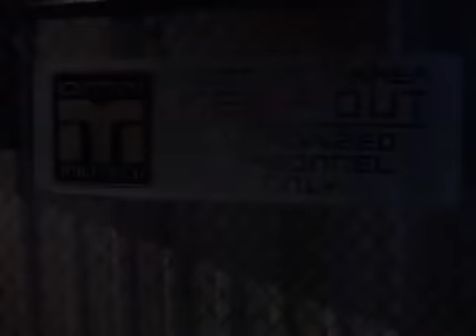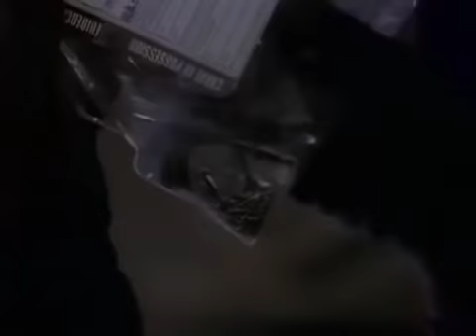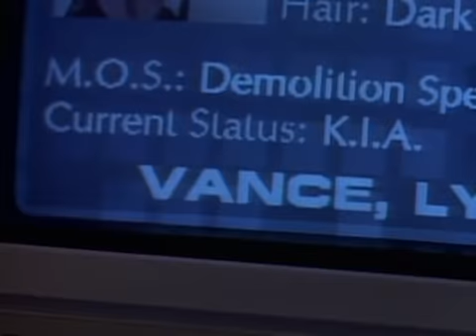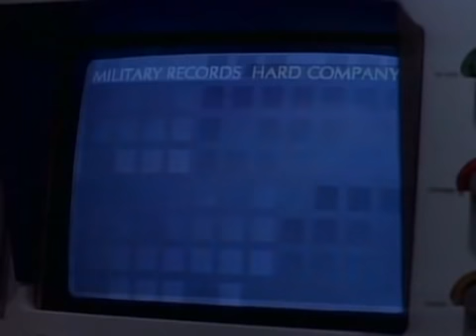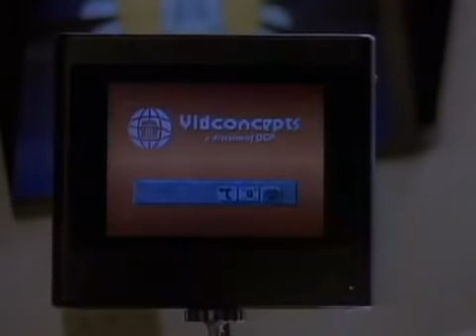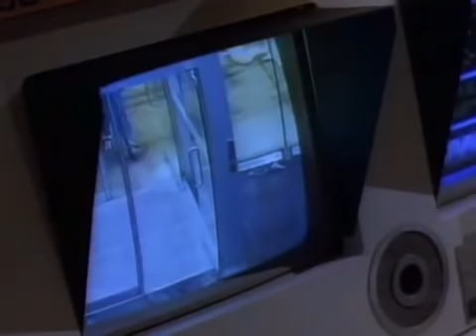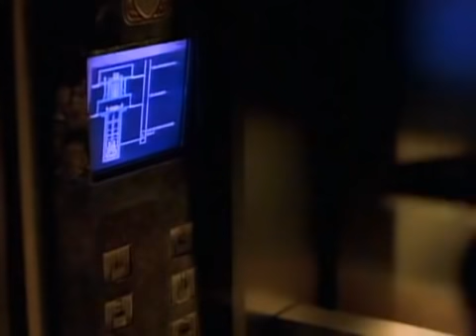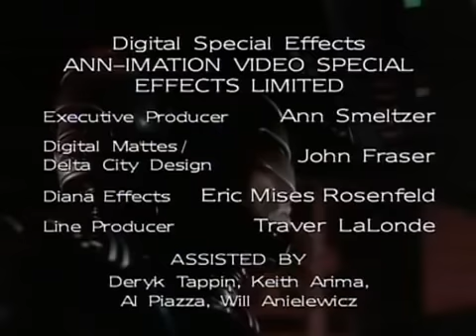RoboCop | Season 1 | Episode 7 | Ghosts of War | Richard Eden | Yvette Nipar | Blu Mankuma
A band of mercenaries begins terrorizing Delta City, and RoboCop must put a stop to them before they carry out a terrorist attack. However, this is no ordinary band of thugs, as the members of this particular group fancy their own identities after their own childhood superheroes. This is done to cover the shame of the physical and psychological scars of war left upon the group, after being disemboweled by the military in the aftermath of a rather shady covert operation. RoboCop takes particular interest in this group, as he identifies one of the members as a close childhood friend of his.

Alex Murphy is RoboCop, a cybernetic policeman. A creation of a vast corporation, he fights crime and occasional corporate conspiracy in the near-future of Old Detroit.

Stars: Richard Eden, Yvette Nipar, Blu Mankuma